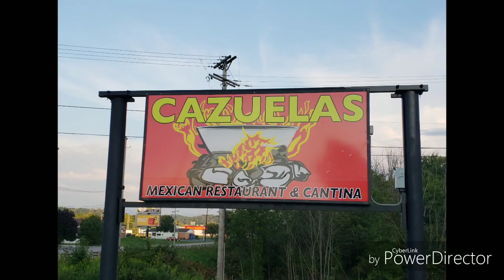Cazuelas mucho macho burrito challenge!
Taking on the spicy burrito challenge, in beautiful cambridge ohio. This is truly a challenge of mammoth proportions!